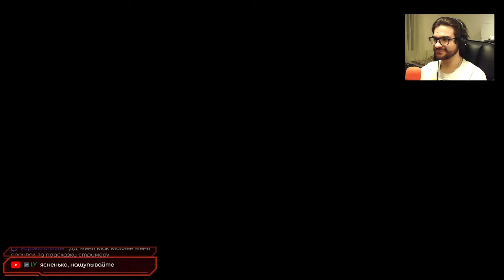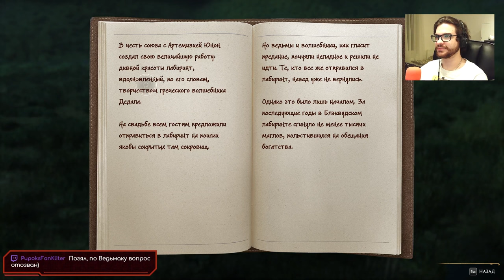Hogwards Legacy #25 (S) - Чищу Хогвартс, Болтаем О Сравнении, О Борьбе С Депрессией, Об Играх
Если тебе было бы интересно посмотреть ВСЁ ВСЁ ВСЁ О Хогвартс Легаси, то добро пожаловать!

Нужно будет еще пару вещей порезать из видоса, так как например мы болтали о депрессии и о борьбе с ней, надо бы отдельный видос с этим сделать!